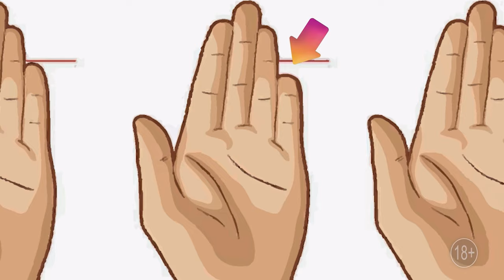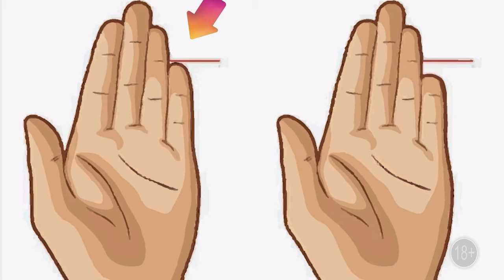Try! Diagnostics for women by the way of palm reading. Palmistry & your love potential. Zhannabelle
✨ You can do many things alone, but together we can do everything!  An international online club for women THE FLOWER OF LIFE

🥰 In this video, Zhannabelle invites women to carefully study the palm of their left hand and pay special attention to the length and shape of the little finger. What is it for? The ancient science of palmistry can tell you what qualities a person has, what his fate is, and how to achieve self-realization in different spheres of life.
🥰 According to Zhannabelle, the little finger is responsible for a woman's “love potential”. You can determine the level of energy in the sacral female center by its appearance. You can learn more about this in the “Return of Sacral Female Power” online course. In it, Zhannabelle explains in detail how to get into resonance with the elements and raise the level of female energy to unprecedented heights! Meet your soulmate and be in love!